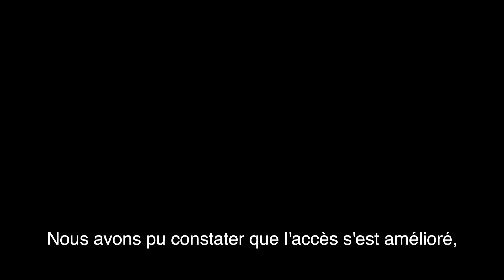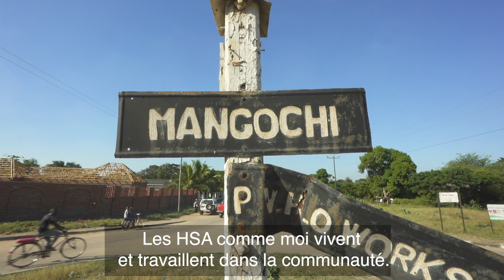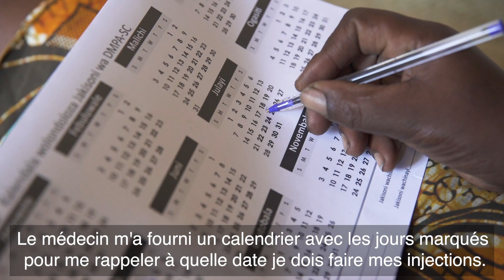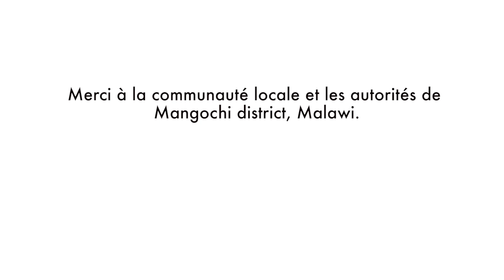Le Pouvoir des Contraceptifs Auto-Injectables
Ce film raconte le parcours de la recherche à la pratique de la contraception auto-injectable
au Malawi.

Entre 2015 et 2017, FHI 360 et l'Université du Malawi ont mené une étude pour mesurer l'efficacité de l'acétate de médroxyprogestérone auto-administré (DMPA-SC).

L'étude a révélé que l'auto-injection entraînait une augmentation de plus de 50% de la protection continue contre la grossesse DMPA-SC pendant 12 mois, par rapport à l'injection administrée par le fournisseur.

À la suite de ces résultats, le ministère de la Santé du Malawi déploie maintenant le DMPA-SC et l'auto-injection dans 7 districts du pays, avec des plans pour une intensification nationale d'ici 2020.

Cette contraception auto-injectable donne les filles et les femmes les moyens pour contrôler de leur propre santé, accélérant l'accès universel aux soins de santé sexuelle et reproductive.

Ce film est réalisé en partenariat avec CIFF (Children's Investment Fund Foundation), FHI 360 et USAID.

L'intégralité de cette étude est disponible sur le site du Lancet Global Health